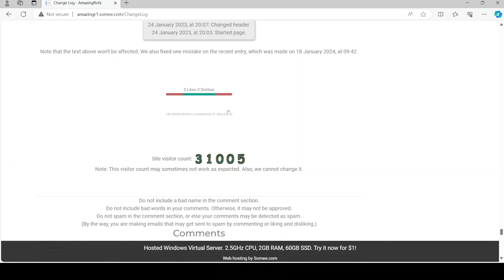My website just before leap day.